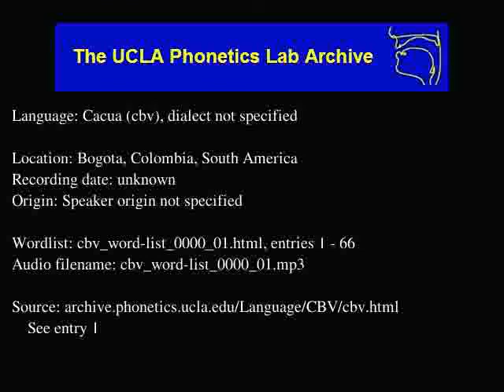Kakua audio: cbv_word-list_0000_01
Kakua (cbv) audio: cbv_word-list_0000_01
Language family: Makúan; Western Makúan; Kakua group;
Bogota, Colombia, South America
Date: unknown

Description: Language Cacua.  cbv_word-list_0000_01.html, enties: 1 - 66

Contributor: Speaker name unknown (child)
UCLA Phonetics Archive